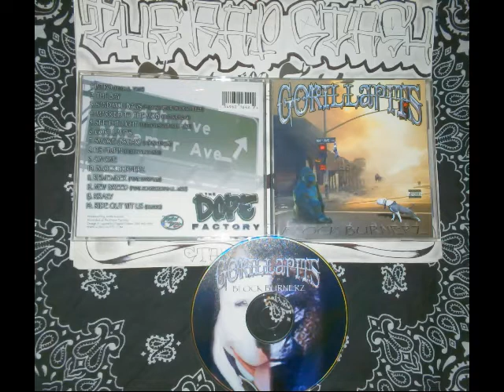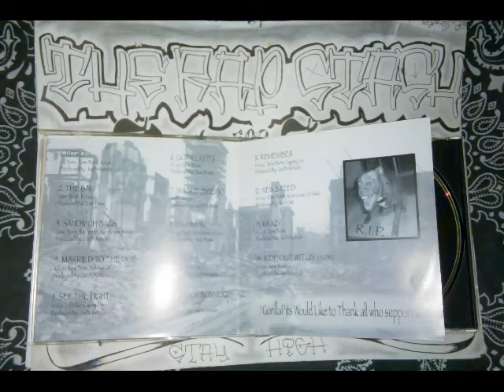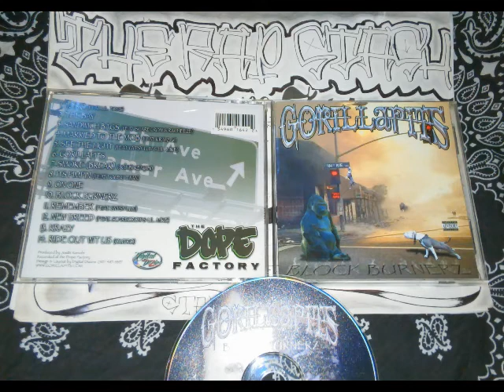Its Pimpin By Gorilla Pits Ft Young Twan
The Dope Factory Presents
Block Burnerz By Gorilla Pits
510 San Leandro California Rap Music Album (2003)